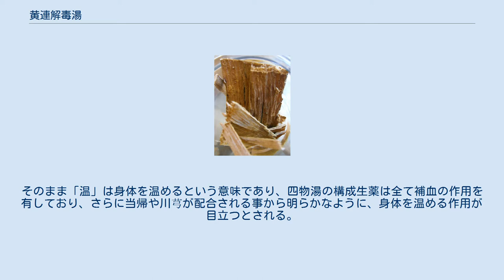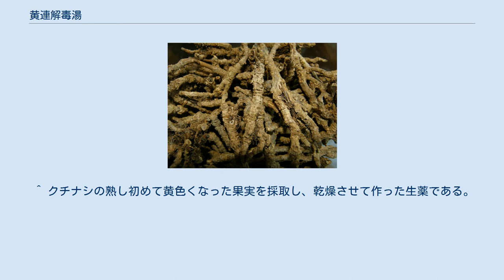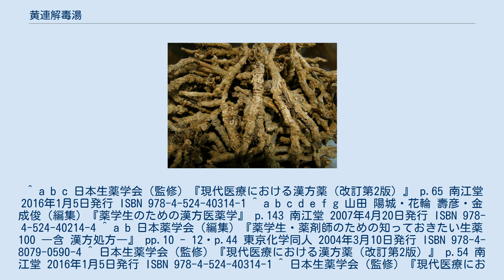黄連解毒湯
黄連解毒湯（おうれんげどくとう）は、漢方薬方剤の1つである。
日本では、医師によって処方される医療用医薬品と、薬局などで購入できる一般用医薬品の両方が存在する。
なお、黄連湯（おうれんとう）とは異なる。
 黄連解毒湯の原典は外台秘要方である。
その作用としては、身体から熱を取り除く作用が強いとされている。
それは黄連解毒湯が、上焦の熱を取り除くとされる黄岑（おうごん）、中焦の熱を取り除くとされる黄柏（おうばく）と山梔子（さんしし）、下焦の熱を取り除くとされる黄連（おうれん）の4つの生薬で構成されているからである。
なお、これら4つの生薬は程度の差こそあれ、全て苦味を有する生薬である。
加えて、これら4つの生薬は、色調に差はあるものの、いずれも多かれ少なかれ黄色味を帯びている。
 基本的に黄連解毒湯は、体力中等度以上で、のぼせ気味で顔色赤く、イライラして落ち着かない傾向のある者に用いる方剤であり、体力が衰えていると見られる場合には注意を要する。
また大前提として、漢方薬は証に合わせて使う物であり、たとえ表面的な症状が同じように見えても、異なる方剤を使用すべき場合もあるので、この点にも注意を要する。
したがって、西洋薬とは異なり、以下に疾患名が書かれていても、必ずしも、その疾患に黄連解毒湯を使用するとは限らない。
 体力中等度以上で、のぼせ気味で顔色赤く、イライラして落ち着かない傾向のある者の次の諸症：鼻出血、不眠症、神経症、胃炎、二日酔、血の道症、めまい、動悸、更年期障害、湿疹・皮膚炎、皮膚のかゆみ、口内炎。
 黄連解毒湯は、基本的に身体を冷やす作用を有しているだけでなく、炎症も鎮める方向へ作用するとされる。
このため、赤味が急に悪化したアトピー性皮膚炎、飲みすぎの胃腸炎などに応用する場合がある。
 また、黄連解毒湯には、身体を冷やす作用と同時に、精神不安を解消する方向に作用するとされる。
このため、のぼせてイライラする、口が乾いて落ち着かない、興奮して寝られないなどといった状態にも応用する場合がある。
 黄連解毒湯と黄連湯は名称こそ似ているものの、構成生薬で共通しているのは、黄連のみである。
むしろ、黄連湯は半夏瀉心湯に構成生薬が近い。
以下に、3つの方剤の基本的な処方を示す。
ただし、漢方薬方剤は加減方と言って、その患者に必要な生薬を増量したり加えたりする加方や、その患者に不必要な生薬を減量したり除去したりする減方が行われる事があるため、あくまで配合量は目安である。
 参考までに、漢方方剤の温清飲は、四物湯と黄連解毒湯とを合わせた方剤である。
そのまま「温」は身体を温めるという意味であり、四物湯の構成生薬は全て補血の作用を有しており、さらに当帰や川芎が配合される事から明らかなように、身体を温める作用が目立つとされる。
一方で漢方において「清」は身体を冷やすという意味であり、まさに黄連解毒湯の作用とされる部分である。
これでは効果が相殺されそうに思われるかもしれないが、温清飲は、四物湯の部分が血虚を改善し、黄連解毒湯の部分が血熱を除いて、結果として、のぼせを除き、止血作用も有するとされる。
 ^ コガネバナの根の皮を取り除いて、それを乾燥させて作った生薬である。
少し苦味を有する。
 ^ キハダの樹皮から、外皮を取り除いた黄色い部分を乾燥させて作った生薬である。
苦味を有する。
 ^ クチナシの熟し初めて黄色くなった果実を採取し、乾燥させて作った生薬である。
やや苦味を有する。
 ^ オウレンの根茎を乾燥させて作った生薬である。
ただし、細い根の部分は取り除いてある。
苦味を有する。
 ^ 血の道症とは、月経、妊娠、出産、産後、更年期など女性のホルモンの変動に伴って現れる、精神不安やいらだちなどの精神神経症状および身体症状の事である。
 ^ a b c 日本生薬学会（監修）『現代医療における漢方薬（改訂第2版）』 p.65 南江堂 2016年1月5日発行 ISBN 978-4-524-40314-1 ^ a b c d e f g 山田 陽城・花輪 壽彦・金 成俊（編集）『薬学生のための漢方医薬学』 p.143 南江堂 2007年4月20日発行 ISBN 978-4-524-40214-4 ^ a b 日本薬学会（編集）『薬学生・薬剤師のための知っておきたい生薬100 ―含 漢方処方―』 pp.10 - 12・p.44 東京化学同人 2004年3月10日発行 ISBN 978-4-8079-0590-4 ^ 日本生薬学会（監修）『現代医療における漢方薬（改訂第...